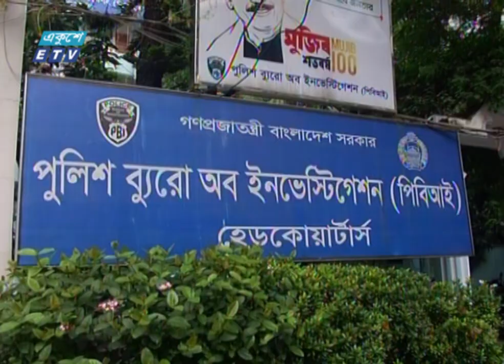বিয়ের প্রলোভনে হত্যা, ছয় বছর পর ধরা পড়লো খুনি | ETV News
ছয় বছর পর ধরা পড়লো খুনি
হত্যাকাণ্ডের ছয় বছর পর ধরা পড়লো খুনি। পুলিশ ব্যুরো অব ইনভেস্টিগেশনের তদন্তে বের হয় হত্যকাণ্ডের রহস্য। সংবাদ সম্মেলনে পিবিআই জানায়, বিয়ের প্রলোভনে শম্পা বেগমকে খুলনা থেকে চট্টগ্রামে এনে হত্যা করে অবসরপ্রাপ্ত নৌ-বাহিনীর সদস্য রেজাউল করিম স্বপন। ঘটনার ৬ বছর পর শুক্রবার কুমিল্লা থেকে স্বপনকে গ্রেফতার করে পিবিআই। রিপোর্ট করছেন রাসেল খান।

২০০০ সালের ১৪ই এপ্রিল এটি সম্প্রচার কার্যক্রম শুরু করে। টিভি চ্যানেলটির খবরে নতুনত্ব ও অভিনবত্ব থাকার কারণে দর্শকদের কাছে বিপুল জনপ্রিয়তা লাভ করে। দেশ বিদেশের সর্বশেষ খবর, নাটক, সিনেমা, ডকুমেন্টারিসহ নানা খবর ও বিনোদনমূলক অনুষ্ঠান প্রচারিত হয় একুশে টেলিভিশনে।